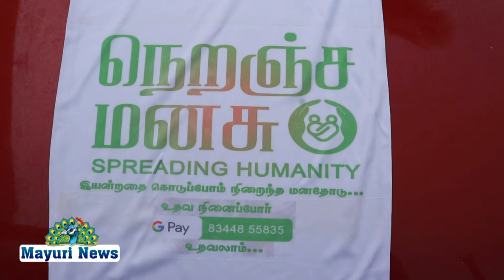நெறஞ்ச மனசு அறக்கட்டளை சார்பாக, ஒரு மாதத்திற்கு தேவையான மளிகை பொருட்கள் வழங்கப்பட்டது.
நெறஞ்சமனசுNews நெறஞ்ச மனசு அறக்கட்டளை சார்பாக, திருநெல்வேலி டவுன் பகுதியில் Lockdown வேலை இழந்த வறுமை கோட்டிற்கு கீழே உள்ள மக்களுக்கு ஒரு மாதத்திற்கு தேவையான மளிகை பொருட்கள் வழங்கப்பட்டது.